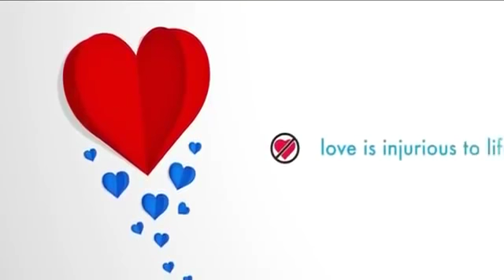whatsap status romance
The word "love" can have a variety of related but distinct meanings in different contexts. Many other languages use multiple words to express some of the different concepts that in English are denoted as "love"; one example is the plurality of Greek words for "love" which includes agape and eros.[8] Cultural differences in conceptualizing love thus doubly impede the establishment of a universal definition.[9]

Although the nature or essence of love is a subject of frequent debate, different aspects of the word can be clarified by determining what isn't love (antonyms of "love"). Love as a general expression of positive sentiment (a stronger form of like) is commonly contrasted with hate (or neutral apathy); as a less sexual and more emotionally intimate form of romantic attachment, love is commonly contrasted with lust; and as an interpersonal relationship with romantic overtones, love is sometimes contrasted with friendship, although the word love is often applied to close friendships. (Further possible ambiguities come with usages "girlfriend", "boyfriend", "just good friends").